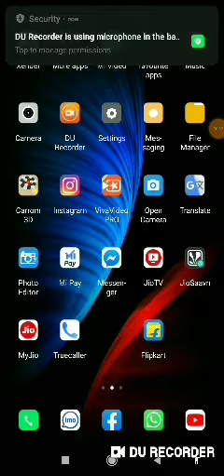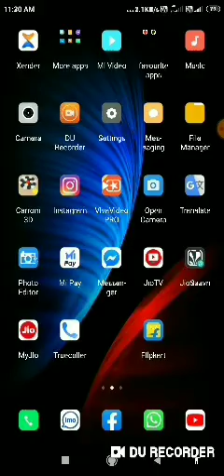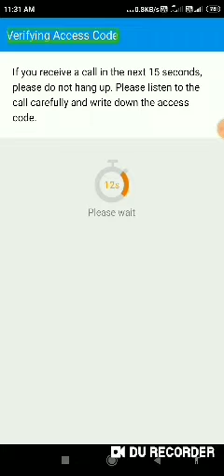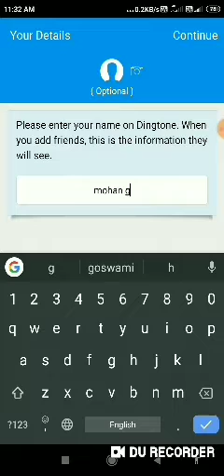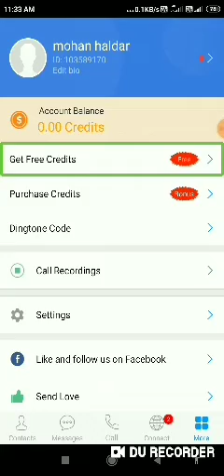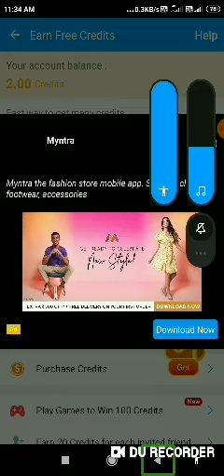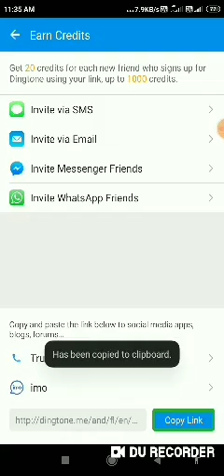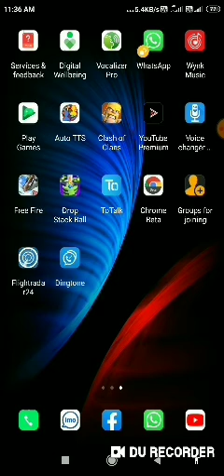How to free call any country without money Bengali tutorial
How to free call without money Bengali
এখন যেকোনো জায়গায় কল করুন কোন টাকা পয়সা ছাড়াই শুধুমাত্র একটু সময় ব্যয় করতে হবে আপনাকে
Hi friends We are going to show you this video how you can call for free from one country to another or anywhere in your country. Only spend some time and you have to get some credit.

প্রিয় বন্ধুরা এই ভিডিওটিতে আমরা আপনাদেরকে দেখাতে চলেছি কি করে আপনারা এক দেশ থেকে অন্য দেশে বা নিজেদের দেশের যেকোনো জায়গায় কল করতে পারেন একদম ফ্রিতে শুধুমাত্র আপনাকে কিছু সময় ব্যয় করতে হবে এই অ্যাপটি তে কাজ করে ক্রেডিট অন করতে হবে আমরা শুরু করতে যাচ্ছি ফ্রি কল অ্যাপ নিয়ে কিছু সিরিজ প্লেলিস্ট থাকবে সেই প্লেলিস্ট থেকে আপনার ভিডিওগুলো দেখে নিতে পারেন এবং কোনটি সুবিধা কোনটি ভাল লাগবে আপনাদের কাছে সেটি একান্ত আপনাদের ব্যাপার আপনার সেইগুলো কাজ করে এডিট করে কল করতে পারেন

1.  App

2.           FACEBOOK PAGE